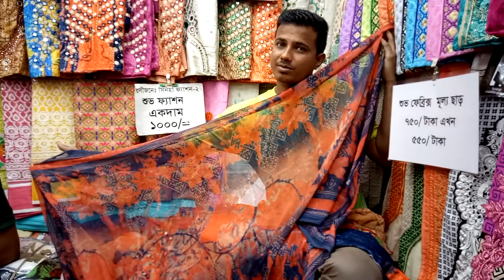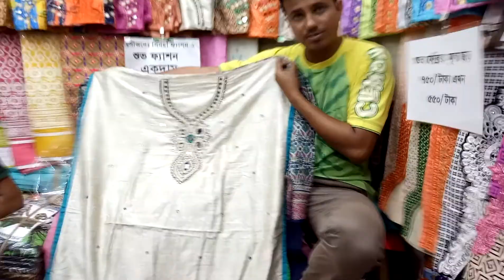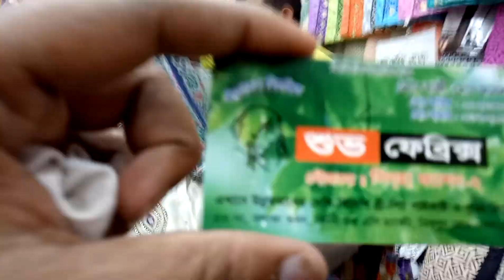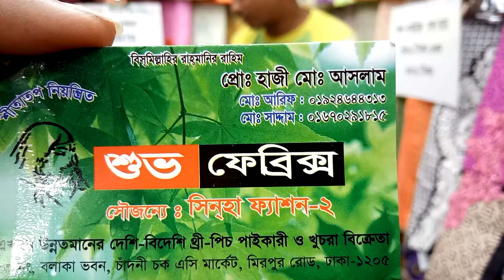1000 taka dollar design three piece collection chandni chowk (falak angel)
1000 taka dollar design three piece collection chandni chowk shop name shuvo fabrics (falak angel)